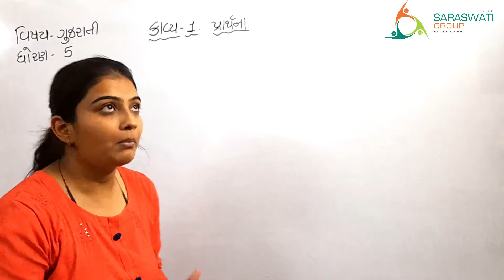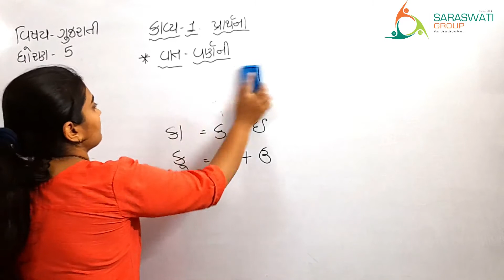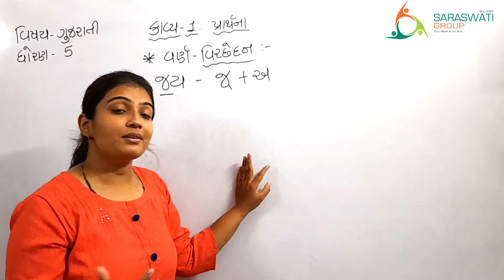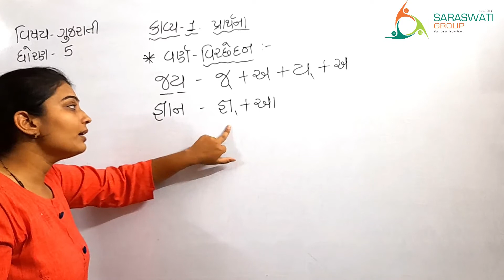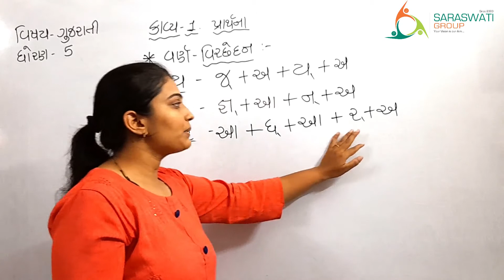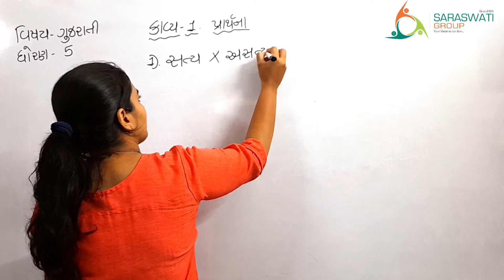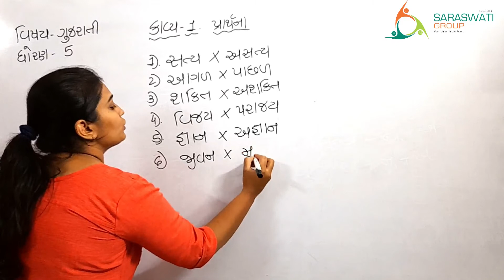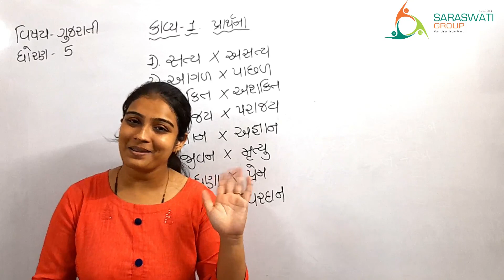GUJARATI II GRADE 5 II CH 1II PART 3 II DATE 25-06-2021